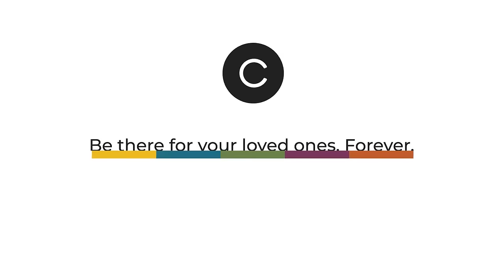Preserve Your Past. Document the Present. Be There for Their Future | CircleIt Generational Platform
Preserve your past by building your family tree. Document the present by sharing moments in real time in a military grade end-to-end encrypted chat. Be there for their future by sending cards, messages and gifts to any future date or milestone. Do all this and more by downloading CircleIt today.

CircleIt® is a generational platform that enables the secure creation and storage of digital memories, customizable cards and physical gifts to be delivered years – even decades – in the future. Our patented smart technology allows you to be there for all of life’s milestones, even after you’re gone. Schedule future communications so you can share your love and ensure your legacy lives on.